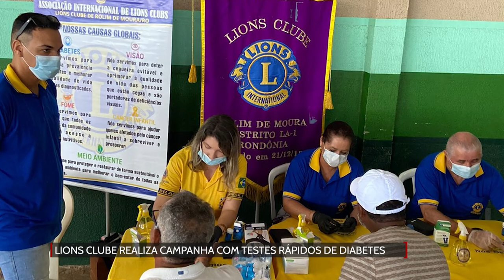Lions clube realiza campanha com testes rápido de diabetes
Créditos:
Reportagem: Gislaine Lima
Cinegrafista: Jônatas Hiroshi
Edição: Mayke Júnior
Produzido por Rolim Noticias.